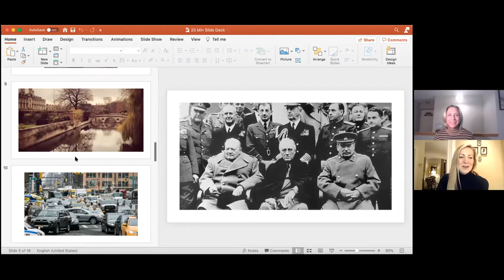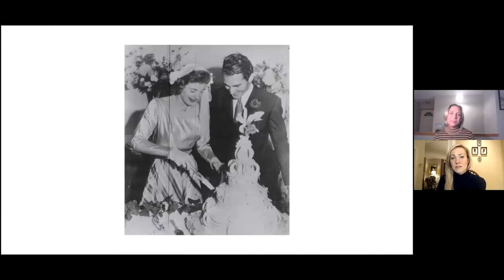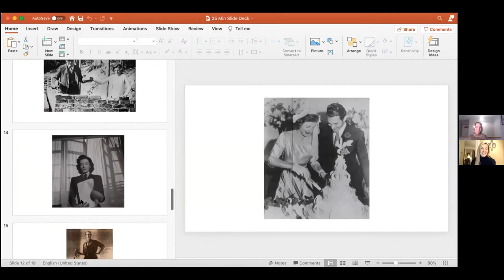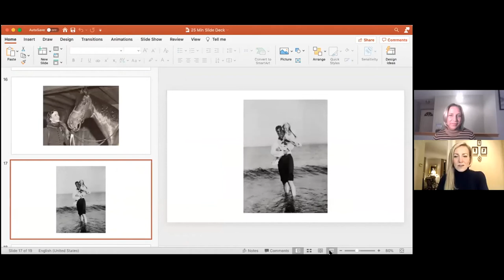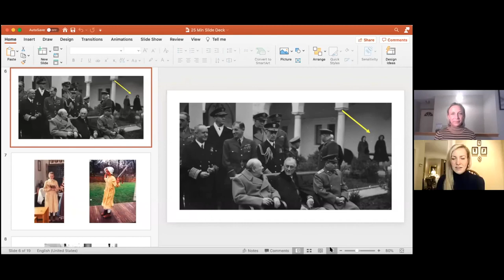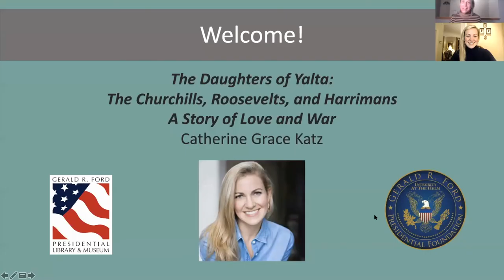The Daughters of Yalta: The Churchills, Roosevelts, and Harrimans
Catherine Grace Katz discussed the dramatic story of the three young women who were chosen by their fathers to travel with them to Yalta, each bound by fierce family loyalty, political savvy, and intertwined romances that powerfully colored these crucial days. Kathleen Harriman was a champion skier, war correspondent, and daughter of U.S. Ambassador to the Soviet Union Averell Harriman. Sarah Churchill, an actress-turned-RAF officer, was devoted to her brilliant father Winston, who depended on her astute political mind. Franklin Roosevelt’s only daughter, Anna, chosen instead of her mother Eleanor to accompany the President to Yalta, arrived there as keeper of her father’s most damaging secrets. Situated in the political maelstrom that marked the transition to a post-war world, The Daughters of Yalta is a remarkable story of fathers and daughters whose relationships were tested and strengthened by the history they witnessed and the future they crafted together.

About the Author:
Catherine Grace Katz is a writer and historian from Chicago. She graduated from Harvard in 2013 with a BA in History and received her MPhil in Modern European History from Christ's College, University of Cambridge in 2014, where she wrote her dissertation on the origins of modern counterintelligence practices. She is currently pursuing her JD at Harvard Law School. The Daughters of Yalta is her first book.

Additional support provided by:
The National Archives Foundation
Maggie and Robert Boroujerdi